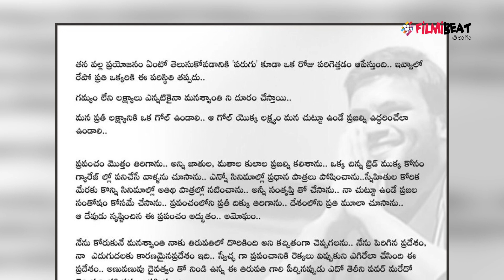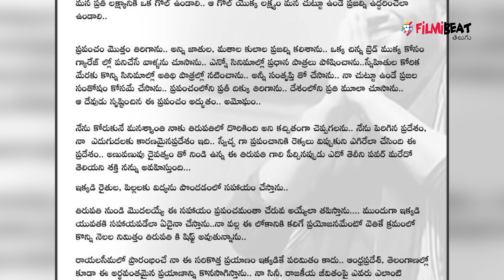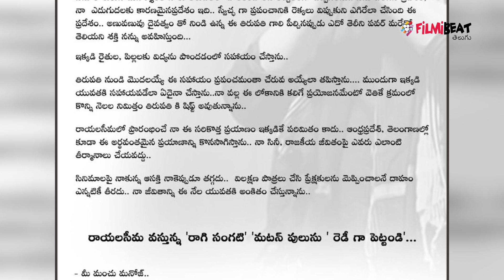Manchu Manoj Tweets About His Political Entry | Filmibeat Telugu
Manchu Manoj took to Twitter and revealed that he has decided to move to Tirupati temporarily and work on his dream for a few months.

నటుడు మంచు మనోజ్ సంచలన నిర్ణయం తీసుకున్నారు. హైదరాబాద్ వదలేసి తిరుపతికి షిప్ట్ అవుతున్నట్లు ప్రకటించారు. అలా అని నేను సినిమాలకు దూరం అవుతున్నట్లు భావించ వద్దంటూనే తన రాజకీయ జీవితంపై ఎవరూ ఎలాంటి తీర్మాణాలు చేయవద్దని తెలిపారు. ఈ మేరకు ఆయన సోషల్ మీడియా ద్వారా ఓ లేఖ సంధించారు. మంచు మనోజ్ రాసిన ఈ లేఖ చూస్తుంటే. తిరుపతి కేంద్రంగా ప్రజాసేవ చేస్తూ ముందుకు సాగాలని నిర్ణయించుకున్నట్లు స్పష్టమవుతోంది. సేవా మార్గంలో యువ నాయకుడిగా ఎదిగి క్రమక్రమంగా రాజకీయల వైపు వెళ్లే అవకాశం ఉందనే అభిప్రాయాలు వ్యక్తం అవుతున్నాయి. మనోజ్ రాసిన లేఖలోని వివరాలు క్రింది విధంగా ఉన్నాయి.